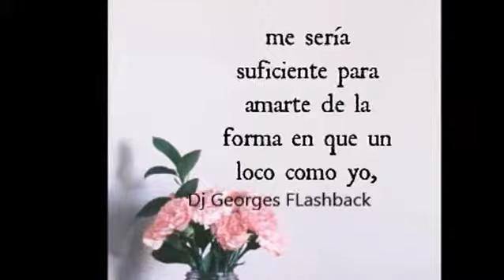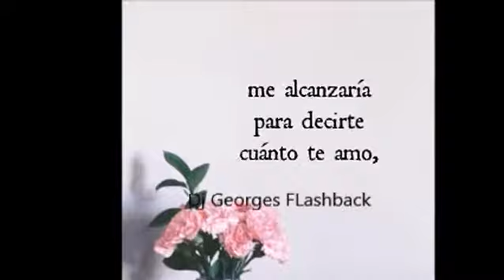FRANCO DE VITA ( MINIMIX ) & PRODUCCIONES MICV & Dj GEORGES FLASHBACK & 100 % MEXICANO